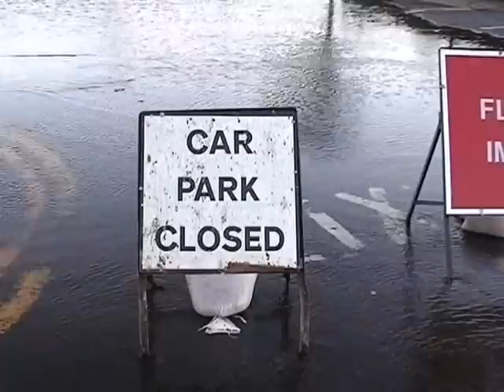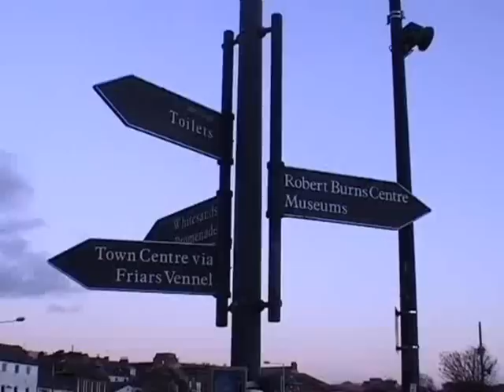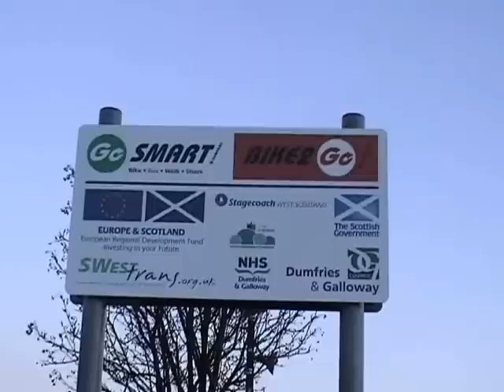FLOODING DUMFRIES 12 11 2010_0001.wmv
A FILM ABOUT THE RECENT FLOODING OF DUMFRIES ON FRIDAY 12 NOV THE RIVER NITH BURST ITS BANKS IN DUMFRIES. THE WATER CLOSED CAR PARKS AND CAUSED MAJOR DISRUPTION FOR EVENING RUSH HOUR TRAFFIC. THE RIVER NITH HAS FLOODED DUMFRIES COUNTLESS TIMES OVER THE YEARS CAUSED MANY THOUSANDS OF POUNDS DAMAGE AND LOSS OF REVENUE TO LOCAL BUSINESSES, CLOSES IMPORTANT CAR PARKS , CLOSES A BUSY ROUTE TO OUR TOWNS MAIN HOSPITAL. YET NOTHING HAS BEEN DONE TO RESOLVE THIS CONTINUAL FLOODING OF DUMFRIES.